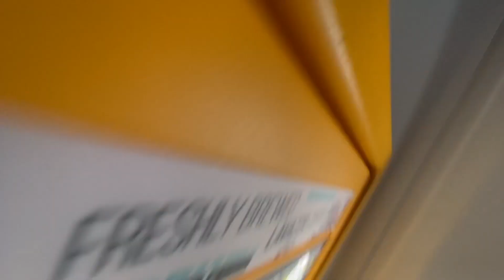Ryanair 737-8MAX flight from London Gatwick to Dublin International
This is my flight from London Gatwick to dublin international.

This is my first time flying ryanair and aslo my first time on a 737-MAX

Had a great flight. Brilliant crew and great aircraft.

Here are the time stamps to help

0:00 boarding

0:53 boarding front air stairs

2:40 push back

3:38  engine start No.2 engine

9:46 taxing to runway 26L

13:20 lining up on runway 26L

13:58 take off

15:06 climb

21:21 ￼ Descending￼ into dublin

26:05 starting approach

29:05 final approach

29:54 touchdown

30:45 start taxi to gate

32:45 untied airlines 767-300

32:52 engine number 2 shutdown

37:30 parking on stand

39:33 leaving aircraft